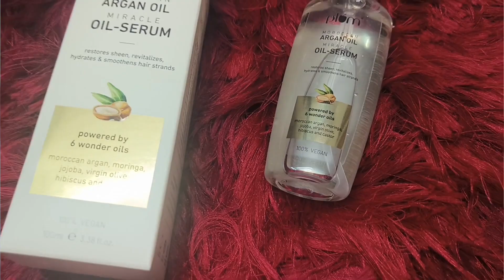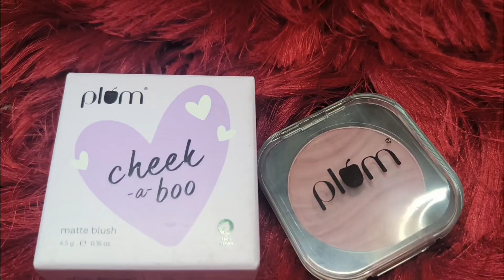Plum beauty 9 years milestone sale l Upto 50% off on all products l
We are on Cloud 9 as Plum turns 9!
To celebrate their birthday, they are having the BIGGEST CELEBRATION of the year! And Trust me you dont want to miss it!!!
All products are available at up to 50% off AND! they are giving ATLEAST 9 plums on all orders above 2000!
Use my code HBDPLUM to get another 10% off! (winks)
So hurry and get your hands on some exciting goodies from Plum Goodness from 30th June to 6th July!